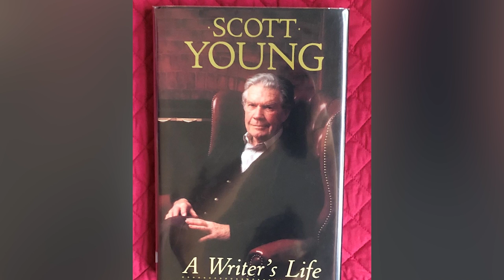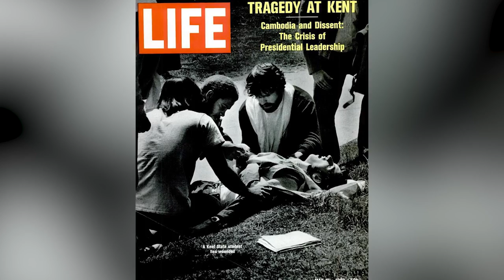The Untold Truth Of Neil Young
From his early days playing rhythm and blues with Rick James in Canada to his mysterious disappearing act at Woodstock with Crosby, Stills Nash and Young, the legendary singer songwriter Neil Young has been an icon of the counterculture movement.

But hits like “Ohio,” “Old Man,” “Heart of Gold,” “Cinnamon Girl,” “Rockin’ in the Free World,” and “The Needle and the Damage Done” only tell part of the story of the man who famously feuded with Lynyrd Skynyrd in the 70s and jammed with Pearl Jam in the 90s. For the rest of the story, you’ll have to learn the untold truth of Neil Young.

Famous father | 0:13
James and Young | 1:23
Woodstock minus Neil | 2:38
Lament for a friend | 3:45
Activism through music | 4:50
CSNY complications | 5:58
"Beefing" with Lynyrd Skynyrd | 7:12
Burned by Beatles | 8:04
More activism | 9:27
Family life | 10:25